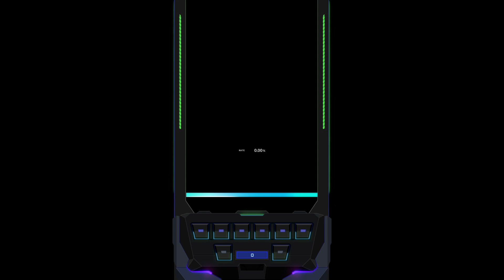[DJMAX RESPECT V] Never let you go 8B SC ☆12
※재녹화